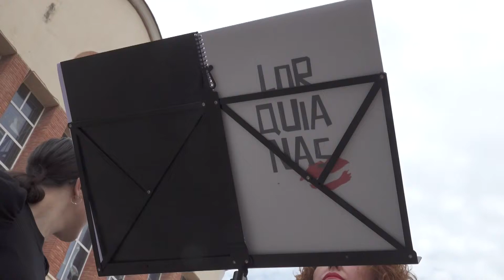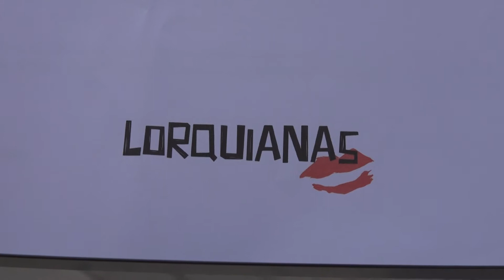Recital de lletres de Lorca per reivindicar la veu femenina a Amposta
‘Lorca en femení’. Un recital de poesia, cançons i teatre del dramaturg espanyol que posa veu als problemes que travessaven les dones a principis del segle XX com son la maternitat, la llibertat ideològica i la sexual. El grup ampostí Lorquianas posaran veu a fragments de les obres Yerma, Mariana Pineda i Doña Rosita la Soltera per commemorar el Dia Internacional de les Dones el diumenge a les 12 del migdia a la plaça del mercat d’Amposta.